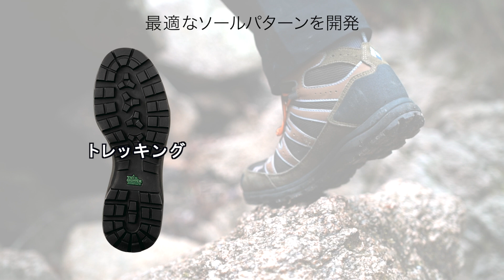モンベル 「トレールグリッパー 」：オリジナルソール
モンベルのフットウエアに使用しているオリジナルソール「トレールグリッパー」。
独自配合の合成ゴムが吸い付くように地面を捉え、
乾いた路面はもちろん、濡れた岩肌や木道でも驚異的なグリップ力を発揮します。

■モンベル・オリジナルソール「トレールグリッパー」